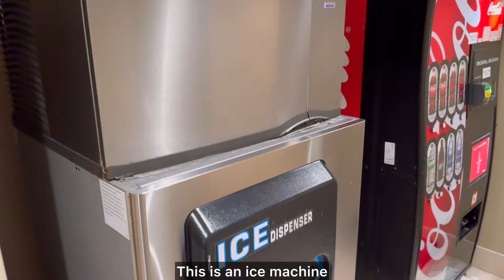Mazedaar desi khana Austin city mein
In this video i show you my hotel room in Austin city Austin, the capital city of Texas, is known for its vibrant culture, music scene, and technology industry. Here are some key aspects of Austin.